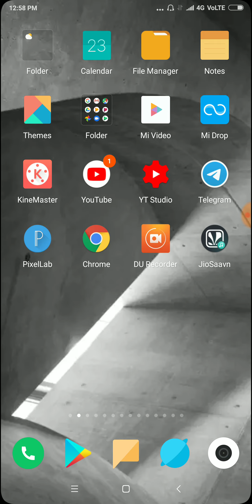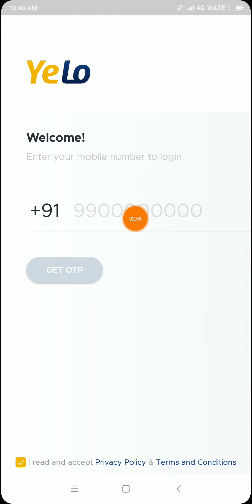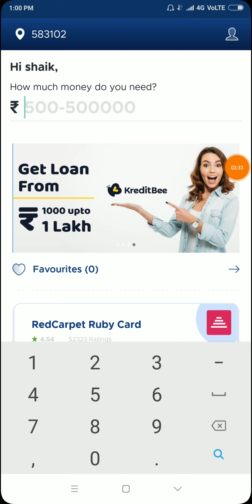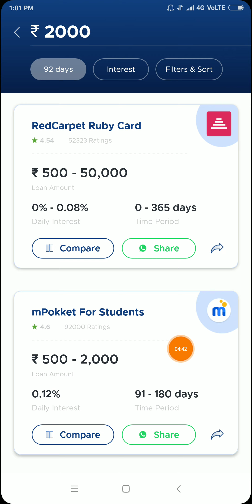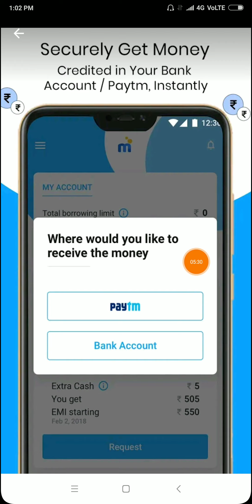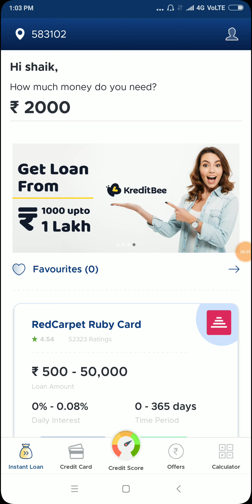1 Second में ₹2000 Instant Bank में With Proof 100% Working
1 Second में ₹2000 Instant Bank में With Proof 100% Working